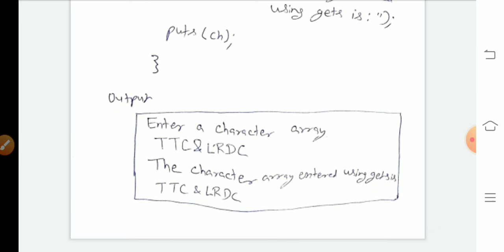C++ streams and stream classes